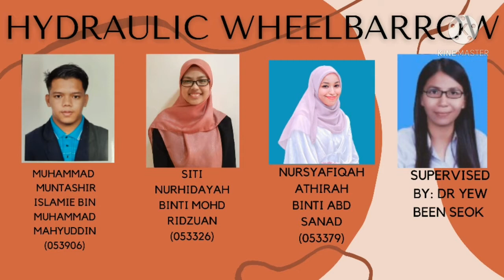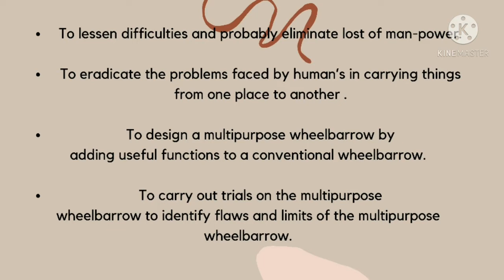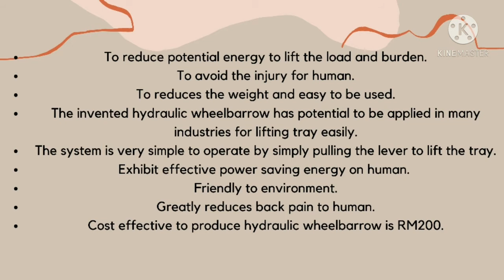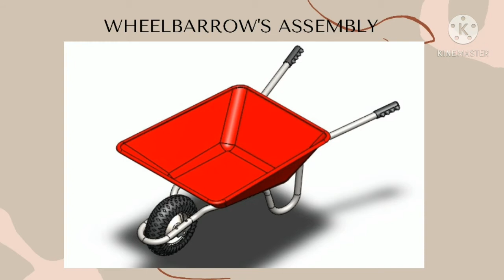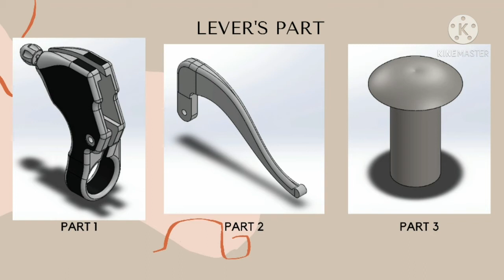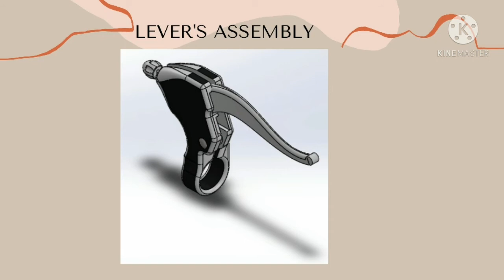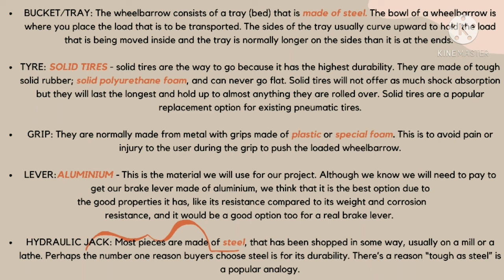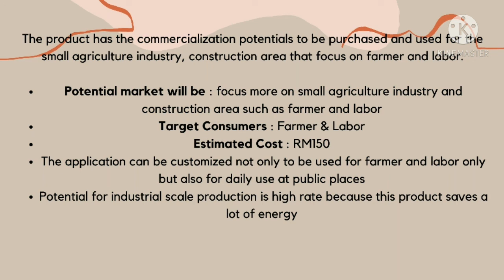MTM 23404 FINAL YEAR PROJECT VIDEO PRESENTATION HYDRAULIC WHEELBARROW